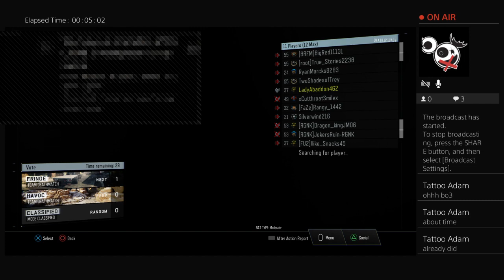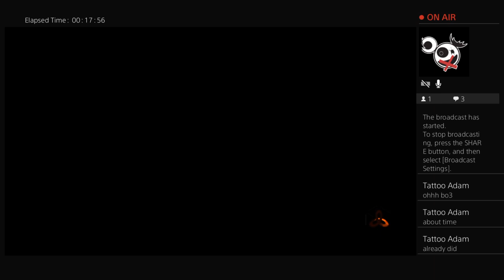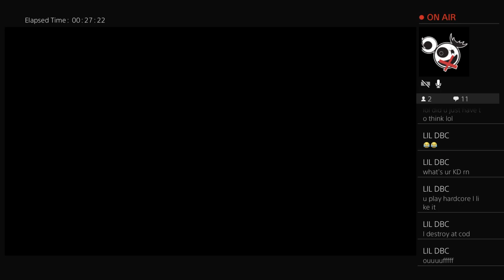COD BO3 with guest TattooAdam of ADDICK GAMING.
Taking it back to cod bo3 which i haven't played in the last 2 years.

Guest TattooAdam from Addick Gaming joins me, be sure to check out his channel and show him some support!

Please remember to be respectful to all viewers and the admins.

PSN/Xbox : LadyAbaddon462